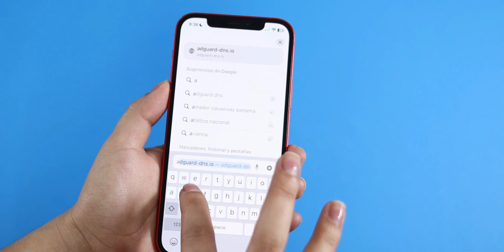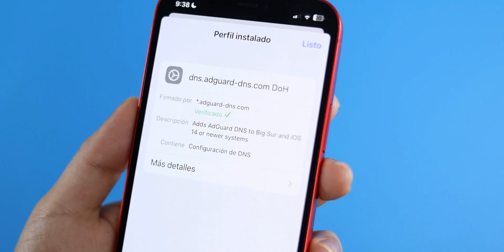Cómo BLOQUEAR Anuncios en iOS (iPhone)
¿Por qué deberías bloquear anuncios?
Los anuncios en línea pueden ser intrusivos y ralentizar tu experiencia de navegación. Además, algunos anuncios pueden ser maliciosos y representar una amenaza para la seguridad de tu dispositivo. Bloquear anuncios no solo mejora tu experiencia de usuario, sino que también protege tu privacidad y seguridad.

¿Cómo bloquear anuncios en iOS?
Para bloquear anuncios en iOS, tienes varias opciones. Aquí te mostramos algunas de las formas más efectivas:

1. Uso de aplicaciones adblocker para iPhone
Hay muchas aplicaciones disponibles en la App Store que pueden ayudarte a bloquear anuncios. Algunas de las mejores aplicaciones para bloquear anuncios en tu iPhone incluyen:

AdGuard: Es una de las aplicaciones más populares y efectivas para bloquear anuncios. Ofrece filtrado de contenido, bloqueo de anuncios y protección contra rastreadores.
1Blocker: Esta aplicación te permite bloquear anuncios, rastreadores, y mucho más. Tiene una interfaz amigable y es muy fácil de usar.
Wipr: Es otra excelente opción que bloquea anuncios, rastreadores y mineros de criptomonedas. Wipr se actualiza automáticamente para asegurarse de que siempre estás protegido.
2. Configuración de DNS
Otra forma de bloquear anuncios en tu iPhone es cambiando la configuración de DNS. Utilizar un servidor DNS específico puede ayudarte a bloquear anuncios de manera efectiva. Aquí te explicamos cómo hacerlo:

Ve a Configuración en tu iPhone.
Selecciona Wi-Fi y toca la red a la que estás conectado.
Desplázate hacia abajo y toca Configurar DNS.
Selecciona Manual y luego toca Agregar Servidor.
¿Cuál es la mejor aplicación para bloquear anuncios en iPhone?
Elegir la mejor aplicación para bloquear anuncios en tu iPhone depende de tus necesidades específicas. Sin embargo, aquí te dejamos nuestras recomendaciones:

AdGuard: Es nuestra opción número uno debido a su efectividad y características adicionales, como la protección contra rastreadores y filtrado de contenido.
1Blocker: Es excelente para aquellos que buscan una interfaz amigable y una aplicación fácil de usar. También es muy efectiva para bloquear anuncios y rastreadores.
Wipr: Es una opción sólida para aquellos que buscan una solución simple y efectiva que se actualice automáticamente.
¿Cómo configurar un adblocker en tu iPhone?
Configurar un adblocker en tu iPhone es bastante sencillo. Aquí te mostramos cómo hacerlo usando AdGuard como ejemplo:

Descarga AdGuard desde la App Store.
Abre la aplicación y sigue las instrucciones en pantalla para configurarla.
Selecciona Safari y luego Bloqueadores de contenido.
Activa AdGuard para habilitar el bloqueo de anuncios.
Quitar anuncios de mi celular
Si estás cansado de los anuncios en tu celular, usar un adblocker es una excelente solución. Las aplicaciones adblocker no solo eliminan los anuncios molestos, sino que también pueden mejorar la velocidad de navegación y proteger tu privacidad.

Adblocker para iOS y DNS para iPhone
El uso de un adblocker junto con la configuración de DNS puede proporcionar una protección adicional contra los anuncios. Cambiar la configuración de DNS en tu iPhone es una forma efectiva de bloquear anuncios en todas las aplicaciones, no solo en el navegador.